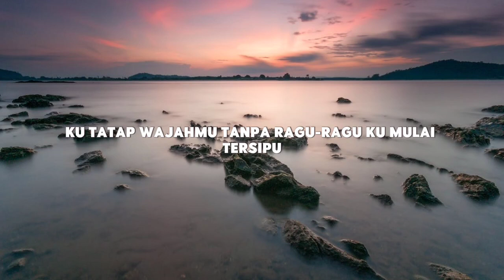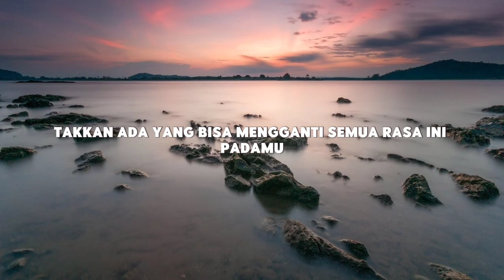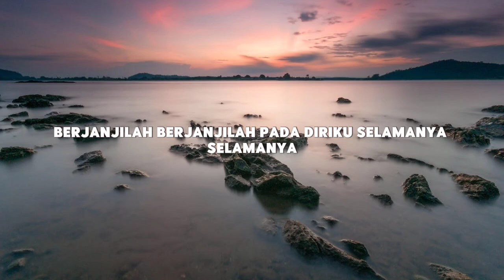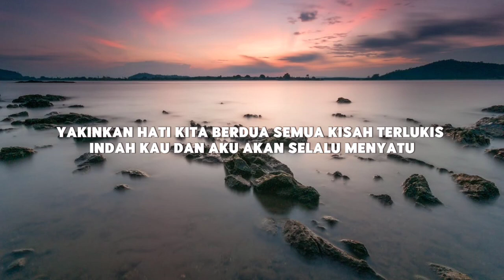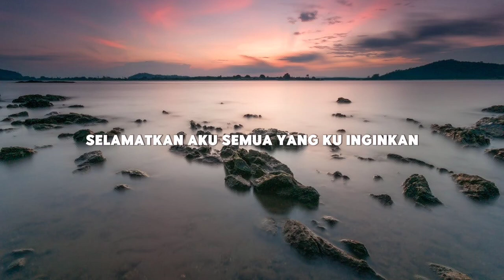Rizky Febian, Ziva Magnolya - Terlukis Indah (Lirik)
Lirik:

Semenjak pertama ku jumpa dengannya
Ada rasa yang berbeda
Kutatap wajahmu tanpa ragu-ragu
Kumulai tersipu
Oh, inilah cinta pertama bagi diri ini
Takkan ada yang bisa mengganti
Semua rasa ini padamu
Kumulai merasakan rasa cinta
Cinta yang tumbuh di setiap saat
Kulukis sebuah kisah yang nyata
Agar semua tak berakhir
Kini kita bersama dan mulai semuanya
Dan yakinkan hati kita berdua
Kulukis semua kisah yang nyata
Ku yakin kau tahu
Bahwa kau segalanya
Ku pun merasa
(Berjanjilah) Berjanjilah pada diriku
('Tuk selamanya) Selamanya
Semua kisah terlukis indah
Kau dan aku akan selalu menyatu
terlukis indah raut wajahmu karaoke,
terlukis indah raut wajahmu sped up,
rizky febian berpisah itu mudah,
terlukis indah slowed,
terlukis indah cover,
terlukis indah tiktok version,
rizky febian marion jola,
terlukis indah speed up,
rizky febian terlukis indah karaoke,
rizky febian indah pada waktunya,
lirik lagu,